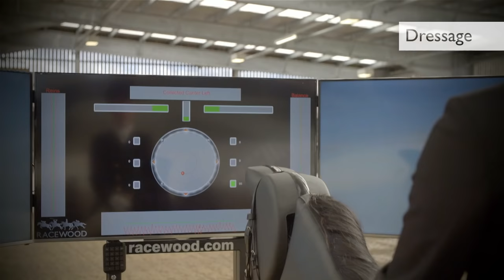Racewood Eventing Simulator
The very first of its kind: Using motion control platform technology, the Eventing Simulator replicates the exact movement of a horse to assess and train riders in all 3 disciplines; dressage, show jumping and cross country.

The product is not designed to replace a real horse but to simulate and aide training in a controlled and safe environment.